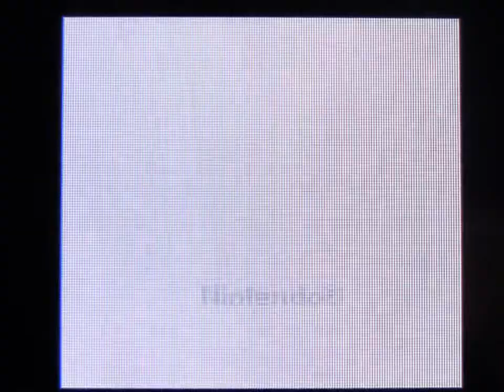GameBoy 32-in-1 (or not!) - Old School Multicart Madness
I hope you are all happy, safe & healthy whatever challenges you are facing right now.

TimeStamps:
Mickey's Chase - 00:30
The Flintstones: King Rock Treasure Island - 03:20
Mario & Yoshi - 08:00
The ChessMaster- 10:20
Asteroids - 14:44
Bomb Jack - 17:17
Motocross Maniacs - 21:38
Boxxle - 25:51

This is an old-school Multicart from back in the Day. There were tons of Multicarts (usually bootleg carts with many games on a single cartridge) on the original GameBoy, NES / Famicom and Sega Megadrive / Genesis but very few on the Super Nintendo / Super Famicom.

I've always been fascinated by multi-carts. The Labels often promise a lot more than the game delivers (claims of 99,999 games in 1 for example which is usually around 10-20 games endlessly repeated) and you never really know if they will even work. There is always the wonder about how they even got made etc.

This Multicart is one of many I own for the original GameBoy. This claims to have 32 games on the cartridge and the label depicts several possibly included titles.

While there are 32 games in the menu there are actually 8 individual games before they start repeating under slightly different names. It has some of the usual suspects like Bomb Jack and Boxxle but also has some other interesting titles. Overall it isn't a bad selection with a nice blend of puzzle, platform and action.

Obviously in these days of Everdrives and flashcarts it isn't that impressive but back in the day 8 games on a single cartridge was like sorcery!

I play it here on a GameBoy Advance AGS-101 for clarity which is also why it has various palettes implemented. I try to keep it centred and adjust the video a little in editing to keep the view as close up and centred as possible.

It is hard to play through the camera and trying to keep the console as still as possible so this is more meant to show off the games included rather than some kind of elite level of play especially as the info on the camera viewfinder obscures some of the screen during gameplay :-)

If you would like to see any more gameplay of any of these titles then just let me know.

Also if you like the content let me know as I have a stack of GameBoy Multicarts and I'm happy to make more videos. Equally if you'd prefer to see them on Super GameBoy (not all multicarts work on it unfortunately) then let me know and I'll do a video on there - I just like the colour palettes the GBA applies :-)

As always if you enjoy this video let me know. As always this is running on original hardware. Also let me know if there are particular games or systems you'd like to see.